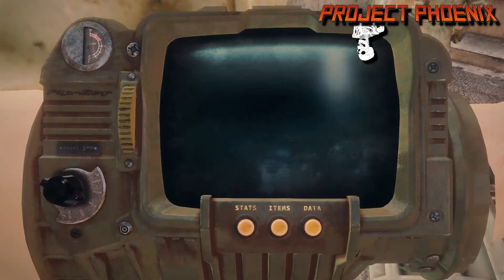Fallout New California | Part 34 | Hello Father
Star/The Courier have a Final showdown with The Father. bless.

In Fallout: New California you play as the kid from Vault 18. Orphan. Loner. Mutant. On the last big night of the Vault Ball season in 2260, you make a fateful decision that will change the course of your life -- and eventually the future of the New California Republic.

Vault 18 is at the heart of the California Wasteland high in the San Bernardino Mountains, and it's legendary Wasteland Scouts have managed to keep its secrets safe for decades despite the wars raging beyond the great door. In their old age, the Scouts have created a new generation to take their place... if their rebellious adopted kids survive the Enclave threat brewing within their own ranks.

You will face the New California Republic under president Wendell Peterson, the New Reno Mob's Bishop Family, the remnant Shi Clans, The Enclave Leonidas Squadron, the Super Mutant Army, and the bloodthirsty Raider Alliance that have banded together in the remote Athens-Tec Uranium Mine off the Long I-15.

Through them all you'll choose your path from SPECIAL dialog options, acquired PERKs, and travel with 8 possible companions depending on your choices. You'll enjoy two new radio stations with unique music, hours of voice acting, and professional grade presentation.

There is always another path to take in New California. But War? War never changes.